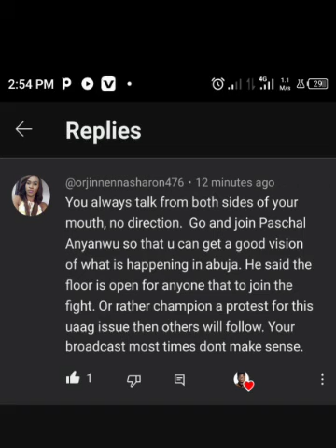MONEY DISBURSEMENT: UAAG DISBURSEMENT |grant funding disbursement (UAAG GRANT)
★ Important ★📌👇👇
★ Important Links ★
★ Important Links ★
★ Important Links ★

                                                               AND ALSO
▬2. 00:30
▬3. 01:00
▬4. 02:00
▬5. 03:00
▬6. 04:00
▬7. 05:00
▬8. 06:00
▬9. 07:00
▬10. 08:00
▬11. 09:00
▬12. 10:00